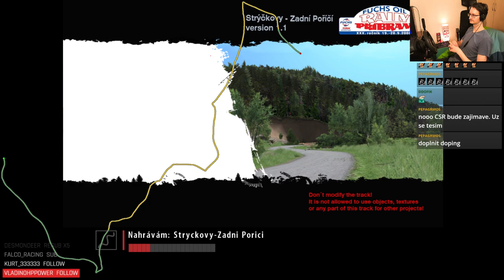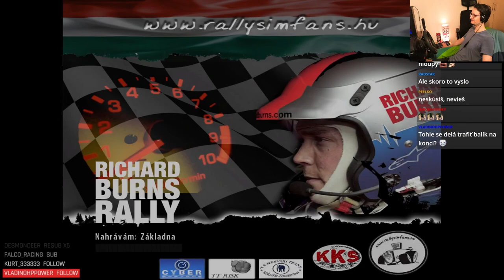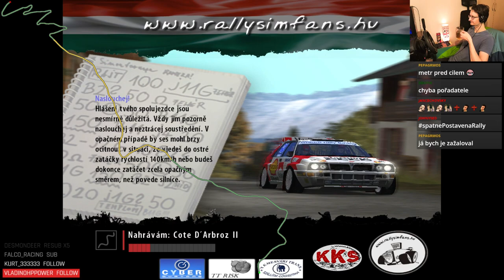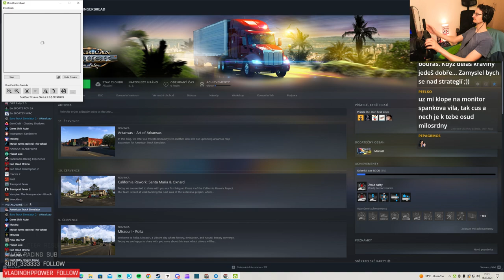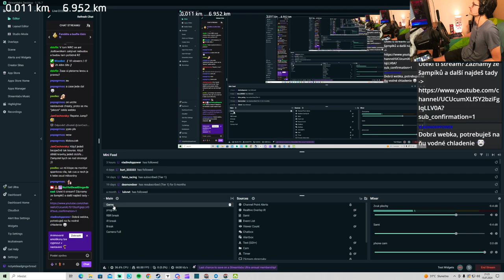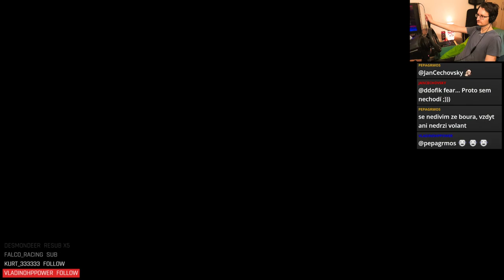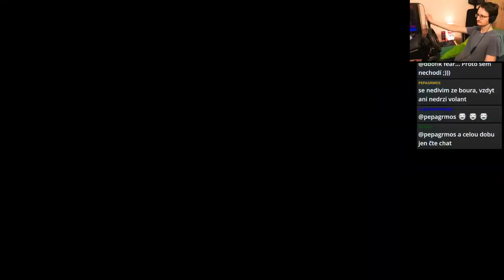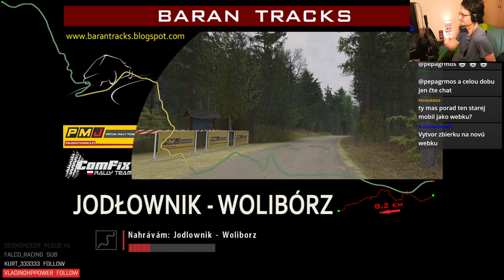CSR 2024 - Round 6 (Season 1)